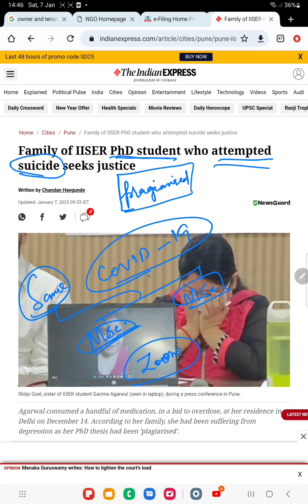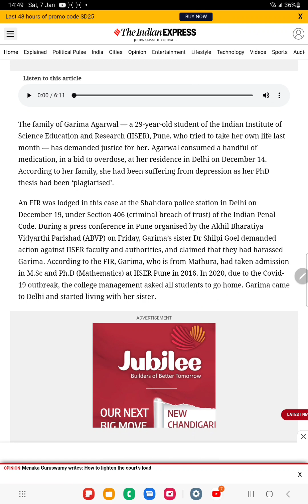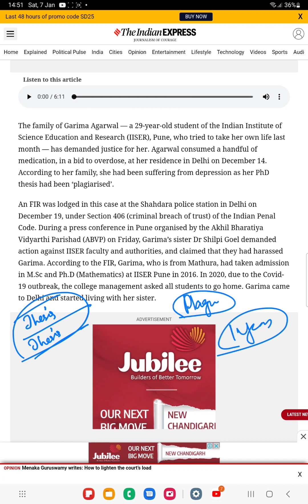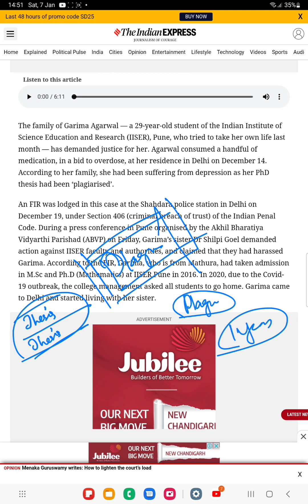Shocking: Plagiarism of Ph.D thesis